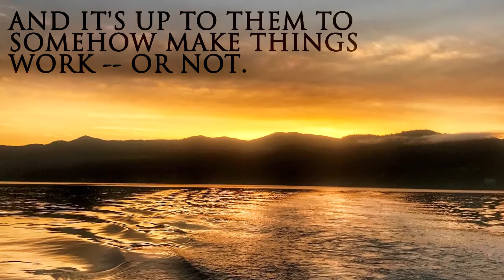The Cove, A Novel by Tom Hunt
The Cove

A Novel

Tom Hunt

Page Publishing